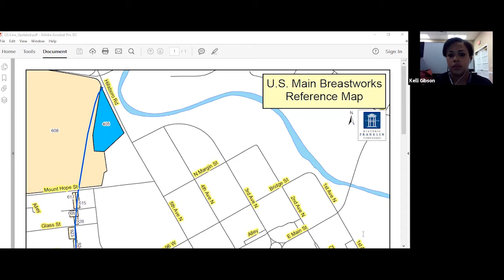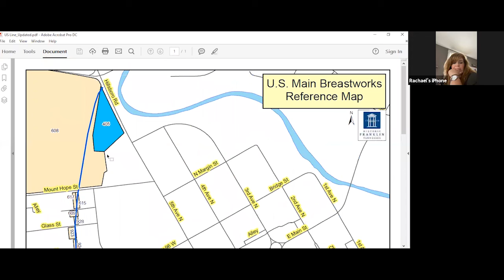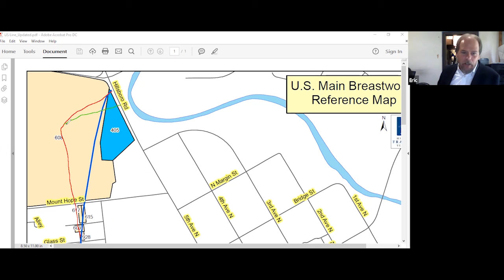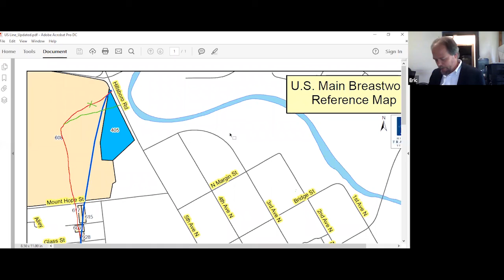Federal Line Marker Subcommittee of Civil War Historical Commission 8-19-2020